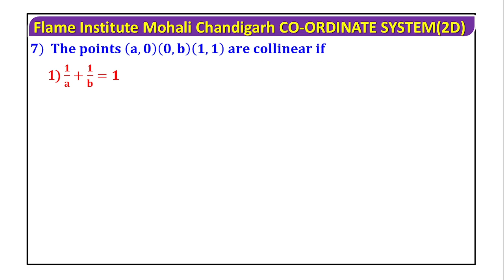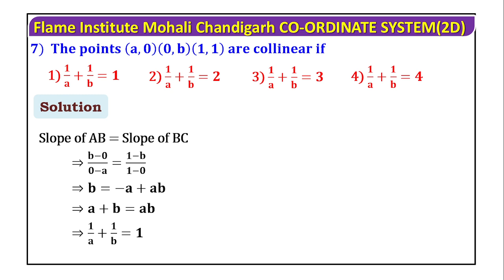The points (a,0)(0,b)(1,1) are collinear if